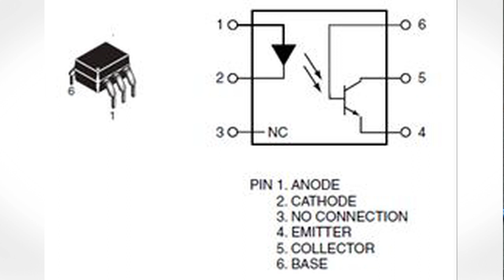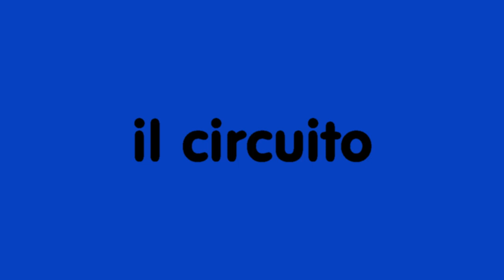Fotoaccoppiatore - Arduino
SOCIAL

—Arduino R3
—Arduino la guida ufficiale

Salva il tuo Arduino con un fotoaccoppiatore!!!

Link per comprarne uno: